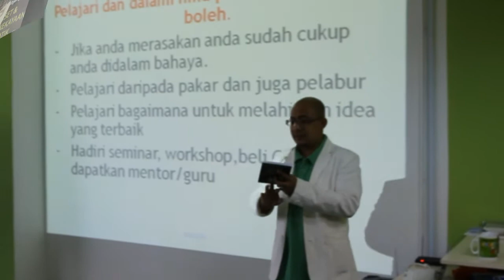Thriller Workshop Hartanah GRAND FINALE 2013